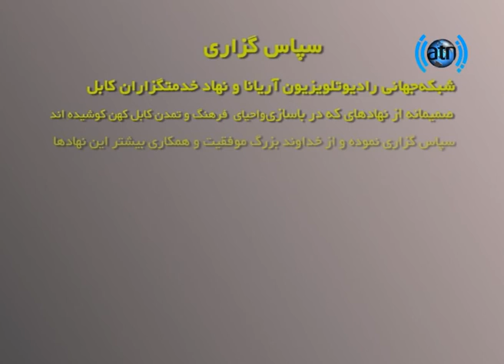Yadmaan Episode 2 part 2/ یادمان قسمت ۲ بخش ۲